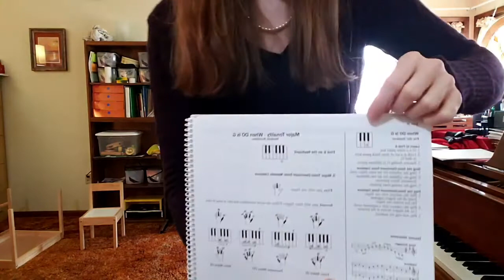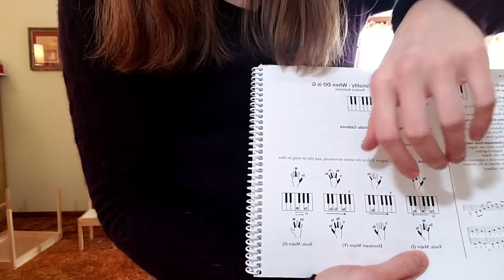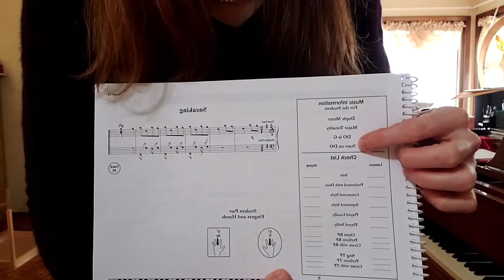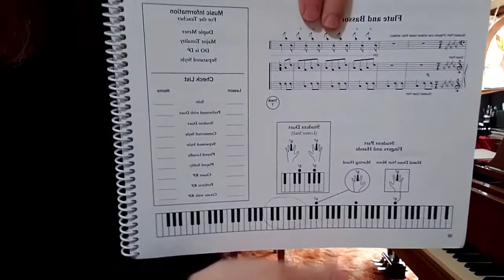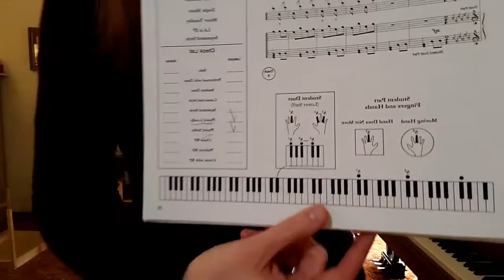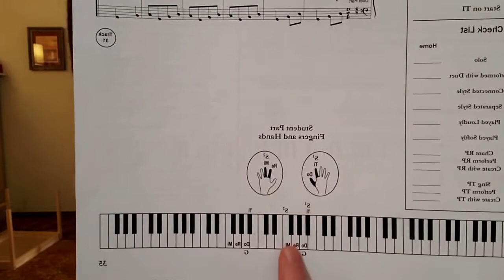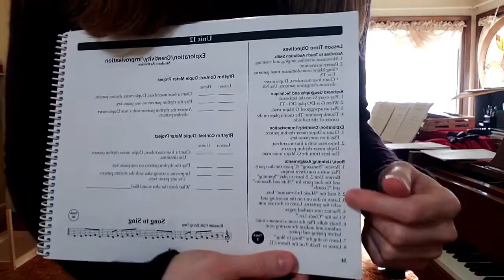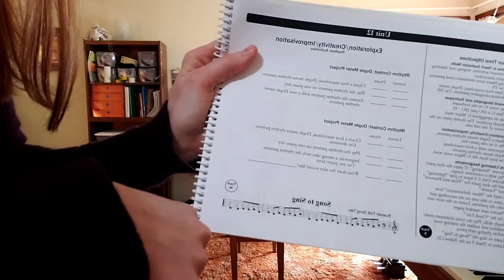Music Moves for Piano: Book 1, Unit 12 corrected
This video was recorded in mirror image. Sorry!

All material in this video is the intellectual property of Marilyn Lowe, and is published with her permission. These videos were created to enable my students to continue learning during the COVID-19 epidemic, and they are not intended to serve as a substitute for instruction by a qualified teacher.

This material is taken from the teacher handbook for Music Moves for Piano, Book 2; written by Marilyn Lowe and published by Music Moves. For more information about Music Moves for Piano, please see the following You can purchase books directly from the website under the tab "Books."